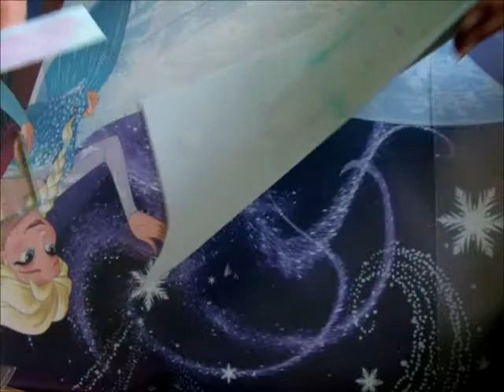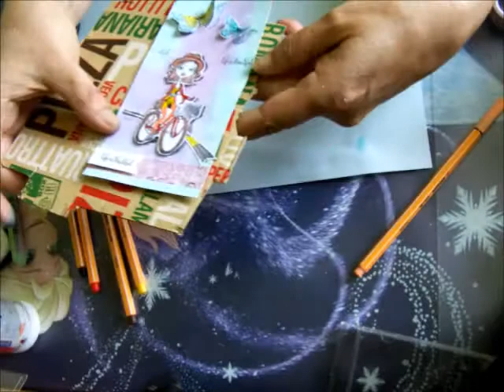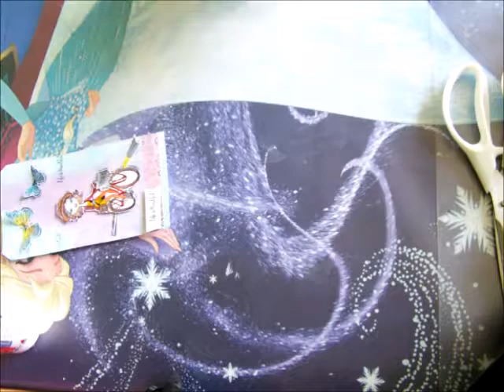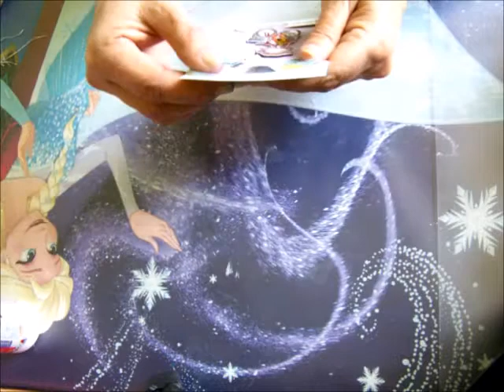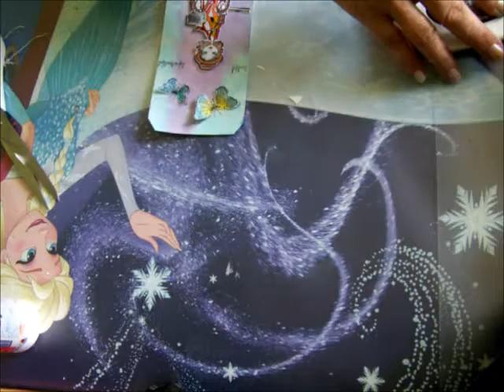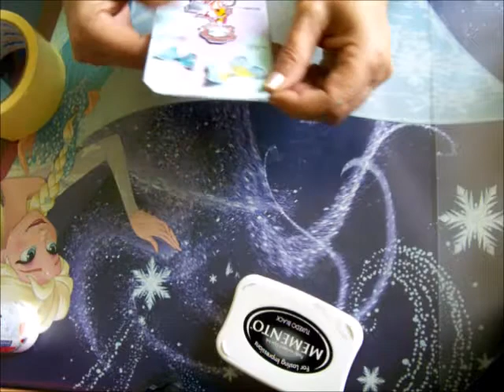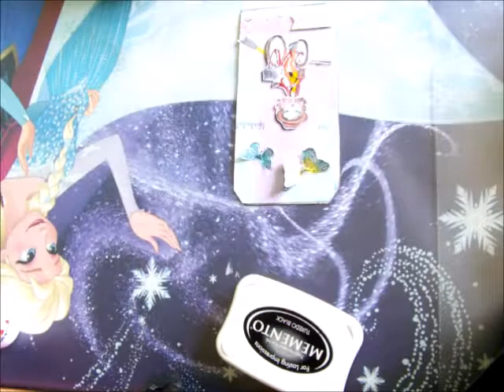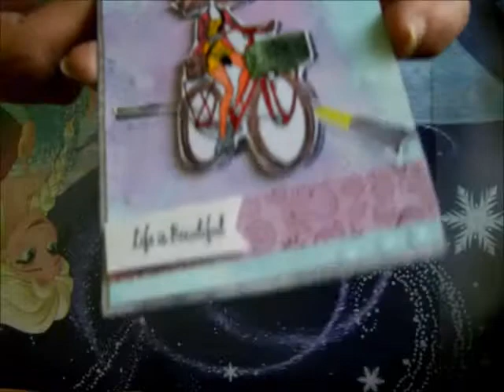Tuto Tag Facile Aquarelle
Petit tag hyper facile avec deux sprays couleurs et des tamponnages!

A bientôt!!